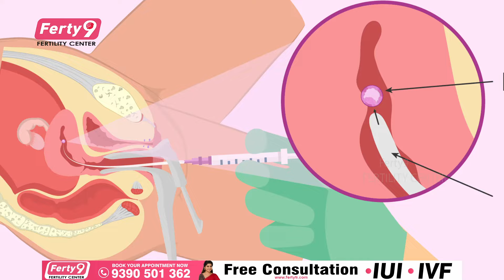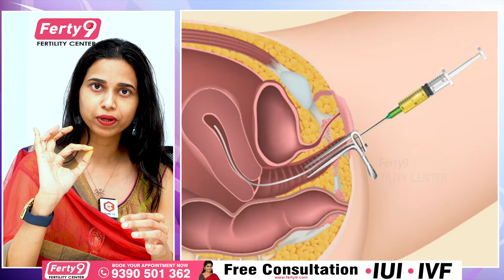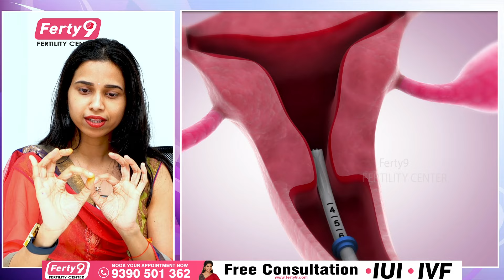ఎంబ్రియో ట్రాన్స్ఫర్ లో: Dr Shruti About Embryo Transfer | Fertility Treatments | Santana Seva